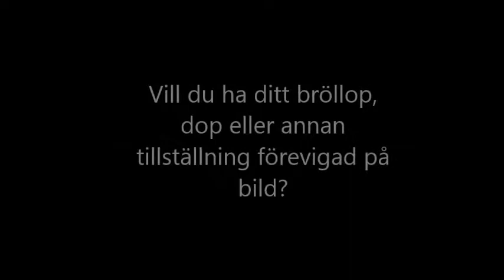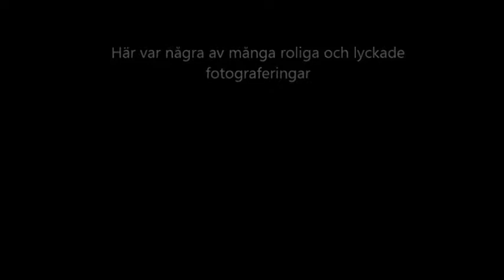Reklamfilm - JB photos - Fotograf Jennifer Björklund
Hejsan!
Jag heter Jennifer Björklund och är 19 år gammal. Jag bor i den lilla staden Tidaholm och har precis fött mitt första barn, sonen Eliaz. Tog studenten i våras efter en treårig fotoutbildning, men har hållit på med fotografering långt innan jag började gymnasiet. Detta är facebook-sidan om mig och mitt högt brinnande intresse för fotografering. Här kan du se fotograferingar jag tidigare gjort samtidigt som jag uppdaterar med allt nytt jag gör. Här kan du även boka dig en alldeles egen fotografering.

Funderat länge på hur jag ska marknadsföra mig på bästa sätt och då poppade denna idén upp i mitt huvud. Vill tacka alla så hemskt mycket för eran tillåtelse att ha med bilder på er eller era familjemedlemmar i min alldeles egna reklamfilm!

Vad tror ni? Kan detta fungera? :)

Kontakt mig via..

Besök gärna min hemsida och blogg!